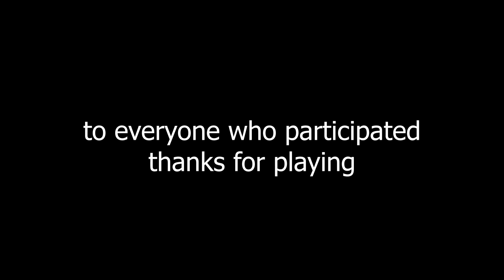funny information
get trolled (heavily)

i heard about someone wanting more rats in the thumbnail
so this is for you pepesito